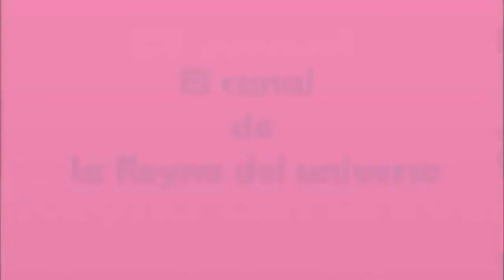Perritos escaladores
( VIDEOPROGRAMA # 727 )
SÉPTIMA TEMPORADA
Valorar la importancia  que tienen  los  perros  en  los  hogares , y  son  seres vivos  que requieren atención como  todo ser humano.